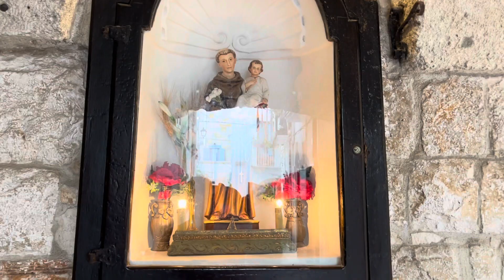Polignano A Mare Puglia Fall 2023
Walking inside the town of Polignano A Mare Lunch at Da Tuccino